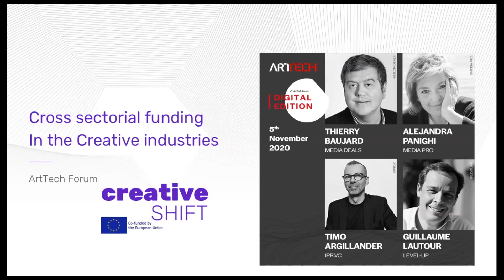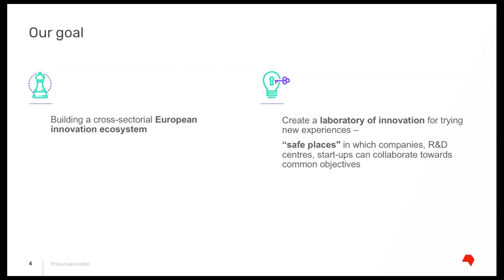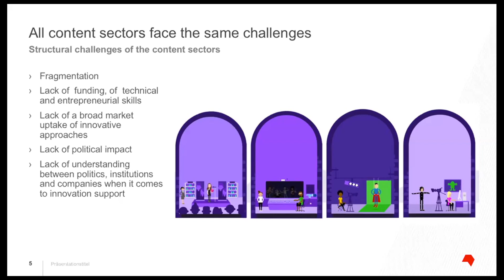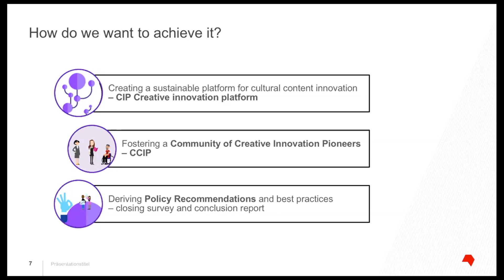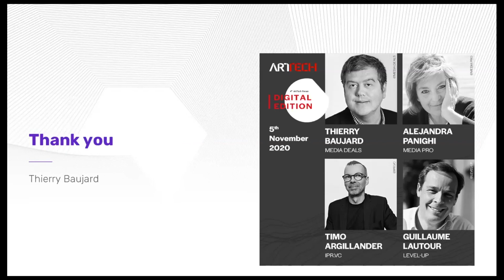Zoom Parallel Session 6 - Learning from each other creative sectors’ funding model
Zoom Parallel Session 6
Learning from each other creative sectors’ funding model

Moderator:
Thierry Baujard - Founder, Pan European Investment Network Media Deals

Panelists:
Alejandra Panighi - Audiovisual Communications Senior Manager, Media Pro

Timo Argillander - Managing Partner, IPR.VC

Guillaume Lautour - Co-founder, Level-up

©ArtTech Foundation - ArtTech Forum 2020